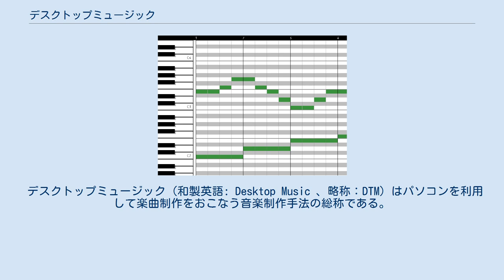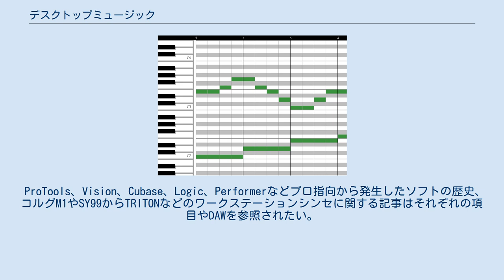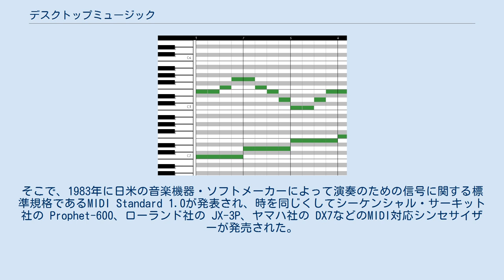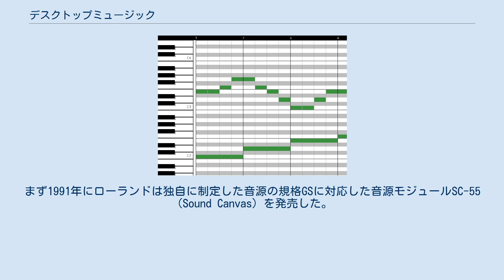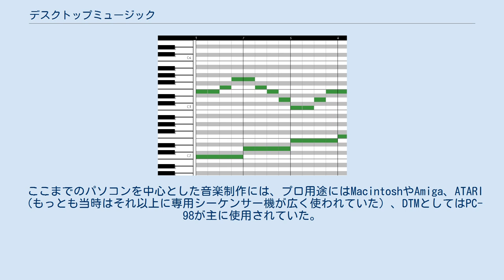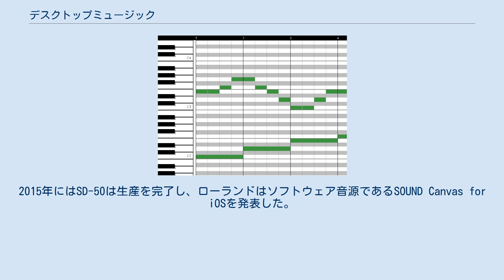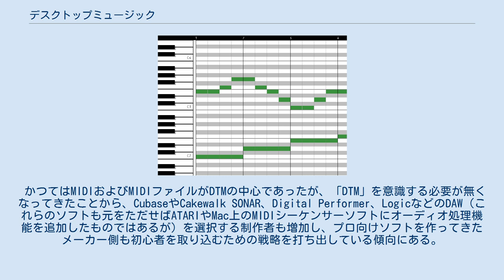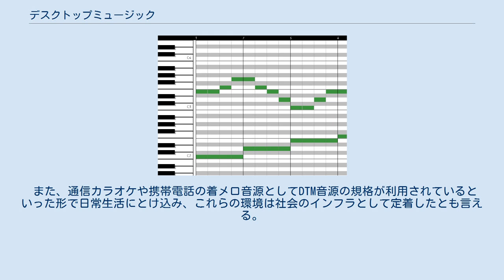デスクトップミュージック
シーケンスソフトに用いられるピアノロール表示の典型的な例。
 デスクトップミュージック（和製英語: Desktop Music 、略称：DTM）はパソコンを利用して楽曲制作をおこなう音楽制作手法の総称である。
一般的にパソコン上のミュージックシーケンサーで楽曲を制作し、音源モジュールやソフトウェア・シンセサイザーで発音・演奏する。
 DTMはDTP（デスクトップパブリッシング）をもじって作られた和製英語である。
英語圏において同一の事柄は"Bedroom production"、"Programming（Music Programming）"などと呼称される。
 上位概念として、コンピュータを利用した音楽全般を指す「コンピュータ音楽」があり、これには自動作曲や音響合成、音響信号処理の利用が広く含まれる。
 この言葉が使われ始めたのは、ローランドからミュージくんが発売された1988年ごろである。
当時狭義のDTMはパソコンの使用を前提とし、かつ日常的な環境においてある程度限定された規模での音楽制作を指す場合が多い。
ローランドのSCシリーズなどを始めとする音源モジュールをパソコンと接続し、その音源モジュール1台にボーカル以外のすべての演奏を任せるというシステムがDTMの一般的な形であった。
 DTMはパソコンの使用が前提であるため、パソコンを使わず、シーケンサー専用機やシーケンサー内蔵シンセサイザーを単体で使用する場合はいわゆる打ち込みには含まれるがDTMとは通常呼ばれない。
 ユーザーが楽曲制作上で中心的に操作するのは演奏データを入力し、自動演奏を行うパソコンのシーケンスソフトである。
パソコンのシーケンサーソフト上に表示される譜面に、マウスで音符や休符を置くといった作業、または音源モジュールと接続されたMIDIキーボードを演奏して、シーケンサーソフトにリアルタイム入力をするといった作業によって自動演奏データ/カラオケデータを作成していくのである。
 DTMでミュージックシーケンサーを用いるのに対し、オーディオの録音や編集・ミキシングが可能な制作システムはデジタル・オーディオ・ワークステーション（DAW）と呼ばれ、後者は専用ハードウェアが必要であったこともあり、従来区別されてきた。
時代が下るにつれ、パソコンベースのDAWの普及や、ミュージックシーケンサーのDAW統合が進み、DAWを用いたDTMも一般的となっている。
 通常の楽器演奏と比較した上でのDTMの長所・短所として以下の点が挙げられる。
 90年代初頭から各楽器メーカーから音楽ソフト（シーケンサーソフトやカラオケソフト）と音源モジュールまたは音源内蔵キーボード、そしてパソコンとそれらを接続するケーブル類をパッケージにした製品が発売されていたが、ソフトウェア音源の普及などの理由で2000年代ではほとんどのパッケージが生産完了となっている。
 ProTools、Vision、Cubase、Logic、Performerなどプロ指向から発生したソフトの歴史、コルグM1やSY99からTRITONなどのワークステーションシンセに関する記事はそれぞれの項目やDAWを参照されたい。
 DTMの歴史はMIDIのそれとは切り離して考えることはできない。
 MIDIの登場以前は、シンセサイザーなどの音楽機材の仕様・規格が製品によって違っており、複数の機材を接続する複雑さや機器の開発の困難さが問題となっており、また、信号の電圧を反転させたり、周波数を分周するなど工業機器の扱いに関する知識も必要とされていた。
そこで、1983年に日米の音楽機器・ソフトメーカーによって演奏のための信号に関する標準規格であるMIDI Standard 1.0が発表され、時を同じくしてシーケンシャル・サーキット社の Prophet-600、ローランド社の JX-3P、ヤマハ社の DX7などのMIDI対応シンセサイザーが発売された。
当初は開発者の解釈の違いにより誤動作が起きることがたびたびあったが、徐々にガイドラインも統一されて普及が急速に進むことになる。
 また1984年にはパソコンでMIDI信号を送受信する初めてのインターフェイスとしてMPU-401がローランドから、NECPC8001シリーズおよびPC8801シリーズ（いずれも8ビットパソコン）用の拡張インタフェースボードとシーケンスソフト付で発売された。
このシーケンスソフトは、いわゆる数値入力方式で、その後登場する日本...